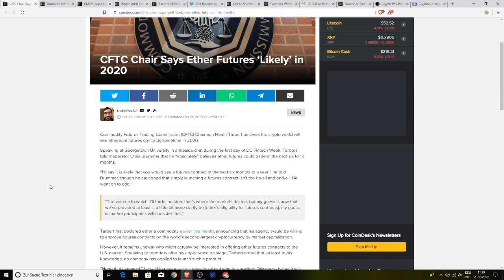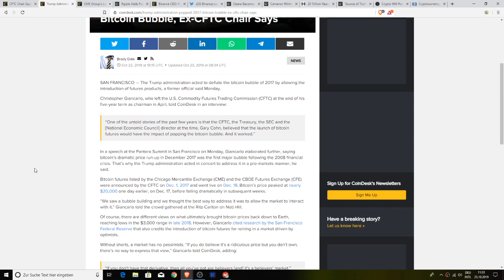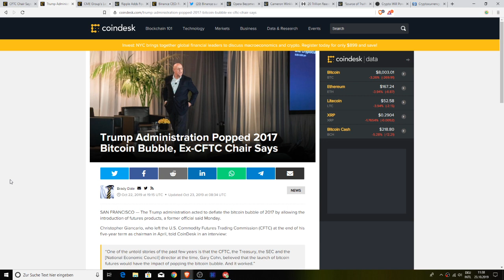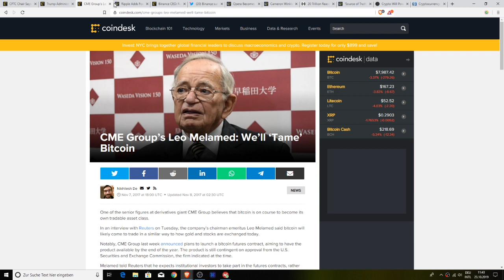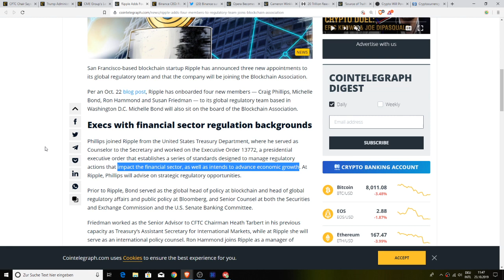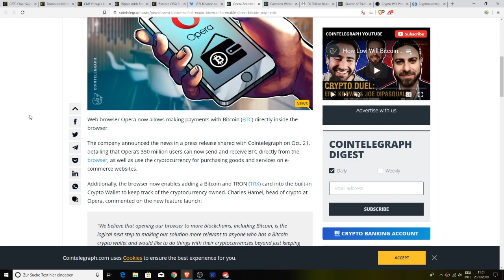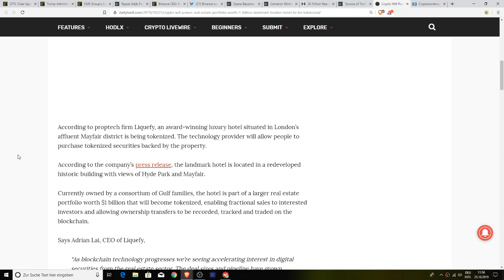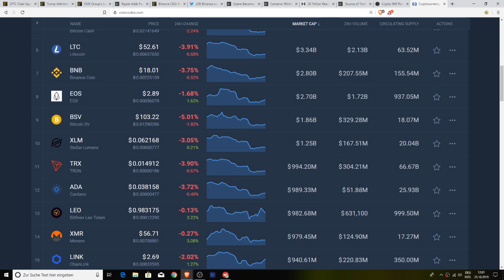Popping The Bitcoin Bubble, New Ripple Team, Binance Fiat & Bitcoin Source Of Truth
1BYhrLpntMYW97sd8K6fquTcr5MYwPAe2y

rsoKR5VHJx84oMTYbS7tWg7g5aFebYirVi

0x0e5f5CEFaA9A0713AB6D8F79E6679E22d86C21f6

Cory Stevens
RTC 2021
Chris Charles
Roman Geber
David Chosrova
Stuart Niven
Larry Gooch
Tyler Winklevoss
NBKrypto
Steven Harper
Ulf Fatman Josefsson
Mohammad Tabbaa
Brian Vaci
Jeffrey
Pete Mozar
Cryptocurrency Logic
Jonathan Robert Kraus
Josh Gorcyca
K9 Ytrup
Kaneko Tomonori
Sir Thomas11_11
Mike McCarty
Crypto And Beer Shipmate
ZEN Lunacy
VV
Nicola Kenny
Mr. Smith
Joey The Happy Farmer
Damien Walker